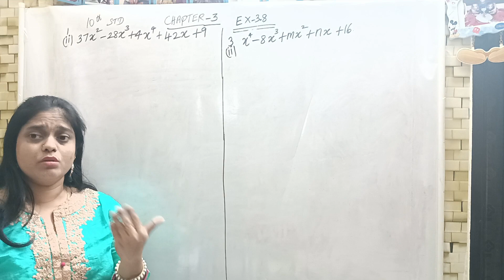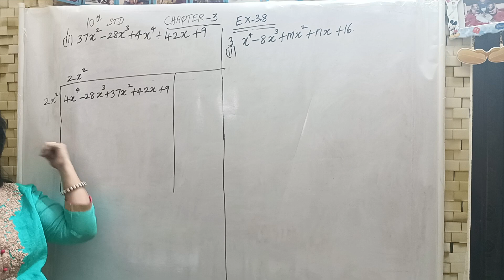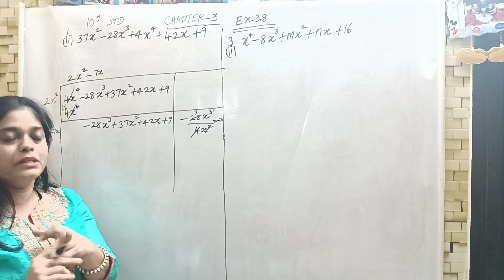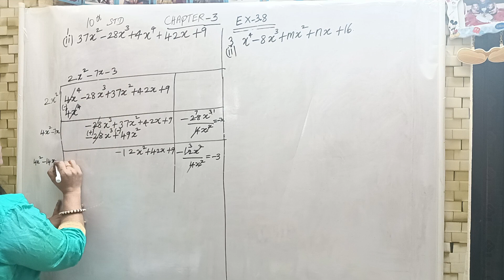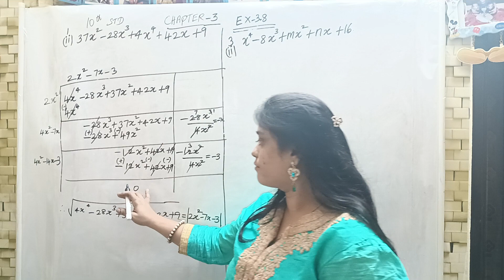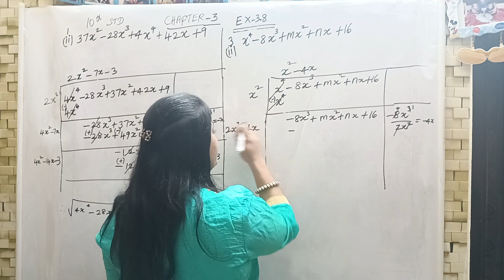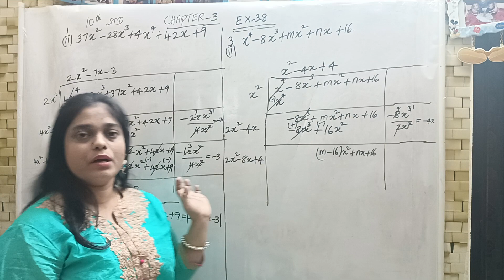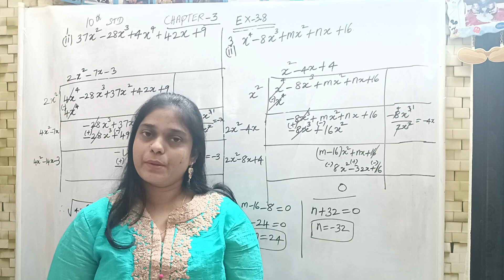CLASS 10/ SAMACHEER MATHS /EXERCISE- 3.8 [1 (ii), 3 (ii) ].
CLASS 10 / SAMACHEER MATHS / EXERCISE-3.8 FULLY.